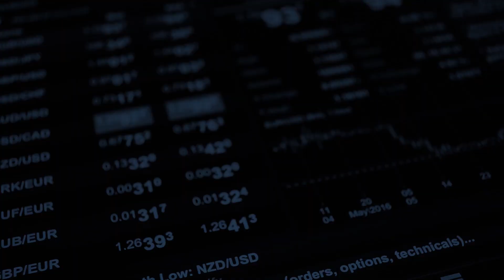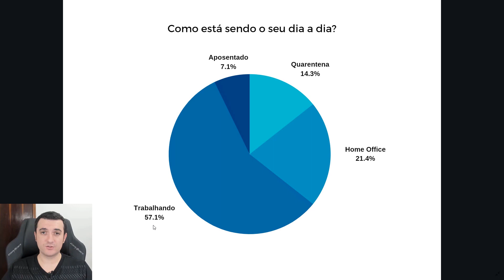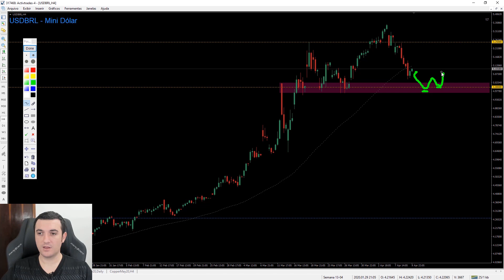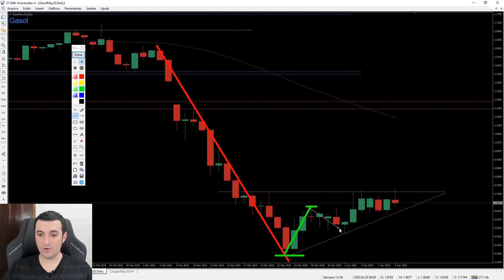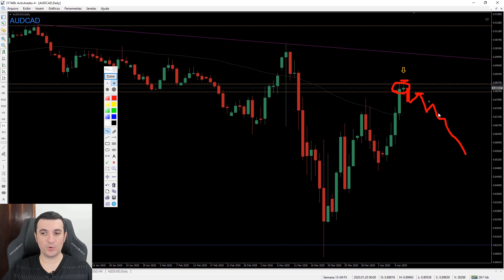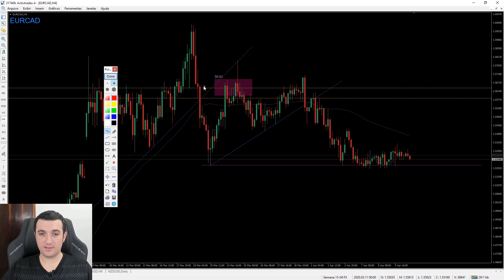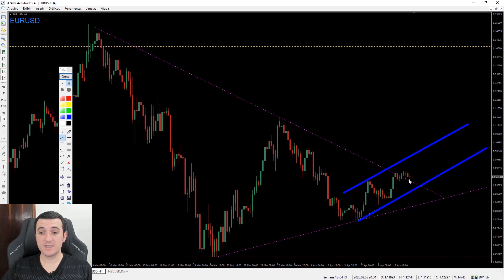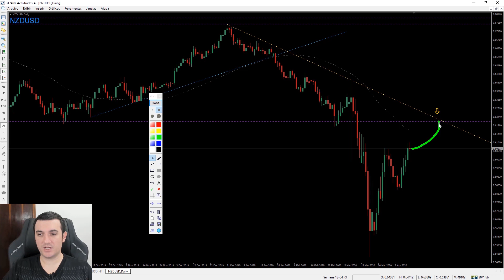📊 OPORTUNIDADES DA SEMANA no Mini Dólar, Índice BOVESPA e Forex - Semana 13/04/2020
Acompanhe a análise da semana de 13 de abril com o professor Sérgio Junior

*Atenção: para ter acesso à um Conteúdo de Formação de Traders GRATUITO, do Básico ao Avançado, elaborado pelo nosso time de especialistas, acesse o link abaixo e inscreva-se em nossa Área de Membros: